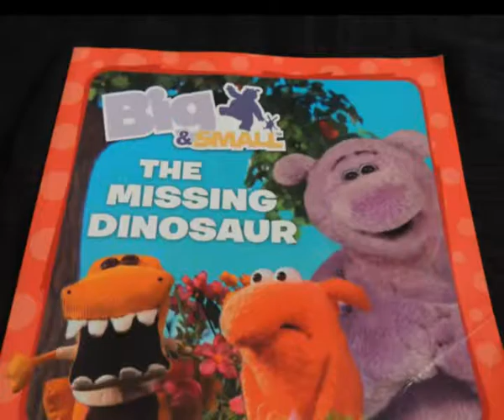K0127 The missing dinosaur